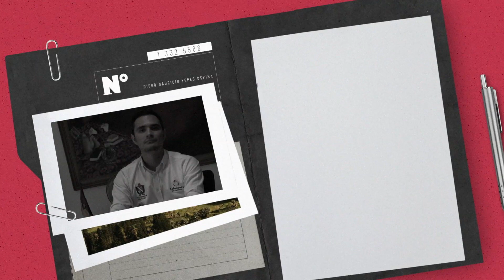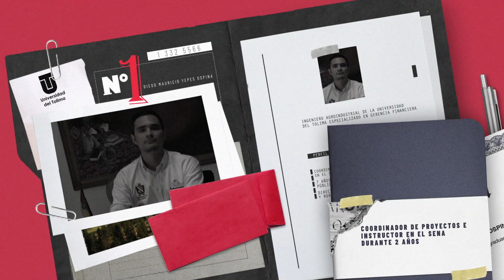El desarrollo económico del Tolima /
El secretario de de desarrollo económico de la Gobernación del Tolima, Diego Mauricio Yepes, nos explica los programas de la administración y su impacto. Sin embargo, el departamento ocupa el tercer puesto en tasa de desempleo.